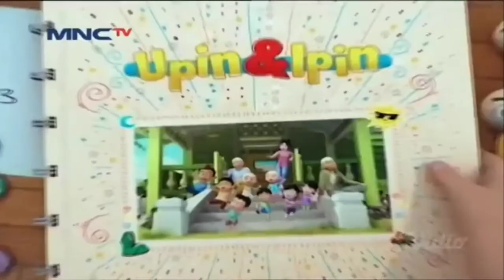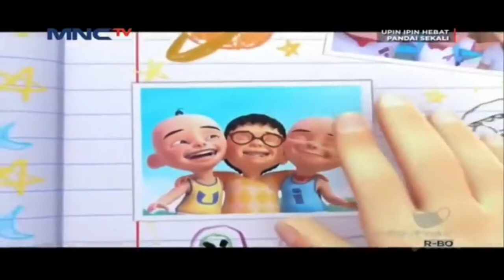Upin & Ipin Full Episode - Upin Ipin Hebat | Upin Ipin Terbaru 2021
Upin & Ipin
 adalah serial televisi animasi anak-anak yang dirilis pada tanggal 14 September 2007 yang ditayangkan di Malaysia dan Indonesia yaitu TV9 dan MNCTV. Serial ini yang diproduksi oleh Les' Copaque Production.

Episode pertama: 14 September 2007

Pembuat: Ainon binti Ariff, Burhanuddin Radzi

Penulis naskah: Ainon binti Ariff

Jaringan: MNCTV, TV9, Astro Prima,
 Disney Channel, Television Broadcasts Limited,

upin ipin keris siamang tunggal (2019) layar film 21